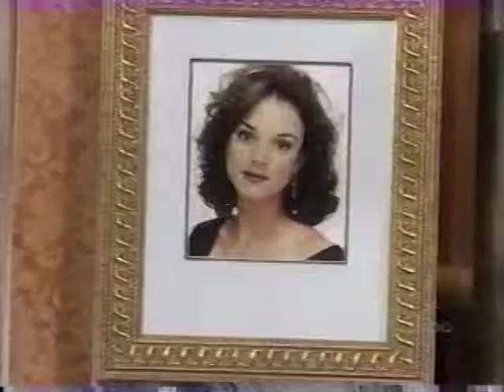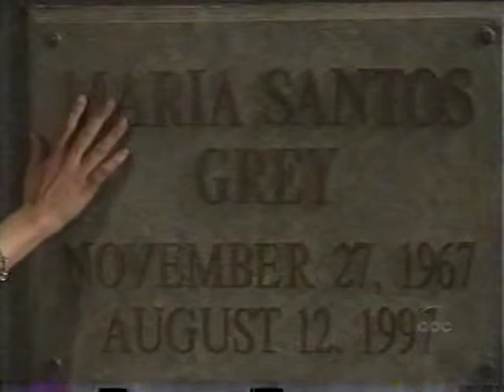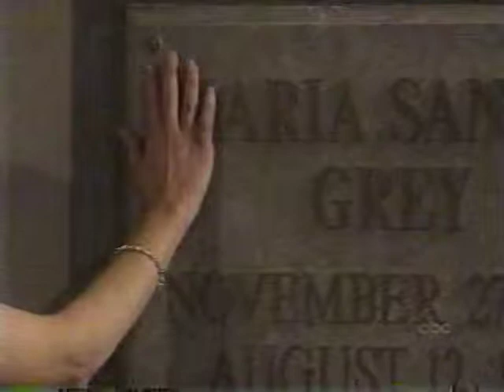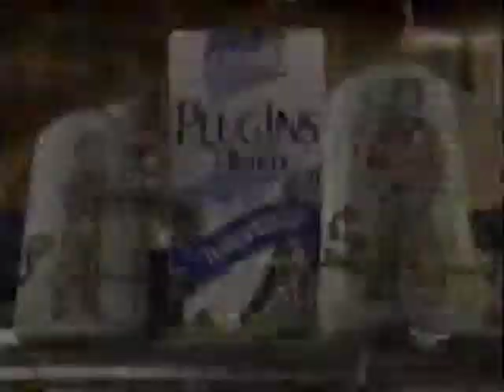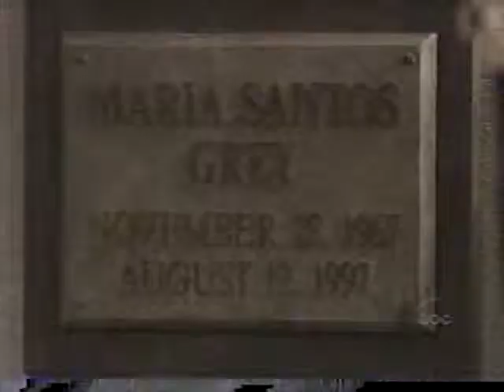All My Children Tuesday January 5, 1999 The 2nd Crystal Ball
Adam proposes to Liza while David plots, Brooke gets under Erica's skin in front of Dimitri, Tad busts Dixie on her plots and Derek arrests Ryan in front of everyone!